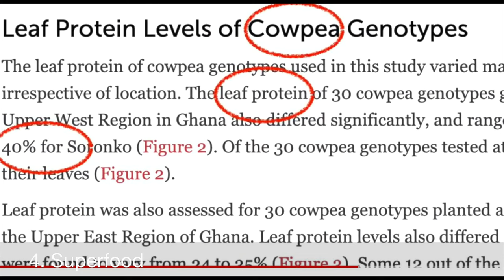Growing African Cowpeas in the USA (Zone 9). vigna unguiculata (l.) walp: 6 month Update (harvest)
Growing African Cowpeas in my backyard garden in Houston for the first time.

Growing African Cowpeas in the USA (Zone 9). vigna unguiculata (l.) walp

My Backyard African Vegetable Garden is about growing indigenous or tropical African vegetables in the USA.  I have been growing African vegetables in my backyard in zone 9 for 20 years. My mission is encourage everyone to grow atleast one vegetable in their backyard and to share lessons learned.

Growing your own food is something I very strongly believe in. Aside from the obvious benefits of getting to enjoy the freshest, most nutrient dense version of the produce, gardening to me is therapeutic. I don’t know how to explain it, but it just grounds me.

I microblog my gardening happiness project on the  YouTube, Instagram and on YAJE's Garden Facebook page. I hope you stop by. You just might be inspired to grow something!!

My garden, my happiness project!

I hope this inspires someone to grow something you can eat.

What can you grow? If you never try, you never know!!